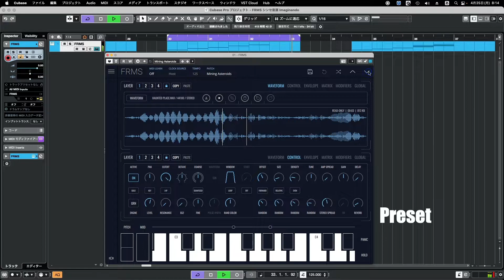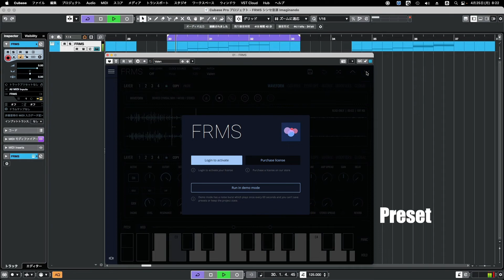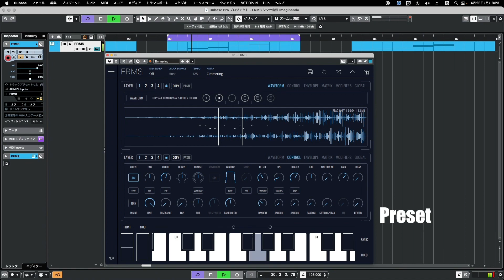【Preset】FRMS シンセ音源 Imaginando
【定額制動画配信者プラン（月々550円）】

0:00 Preset